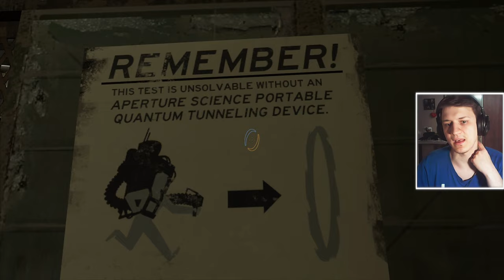ZDRADA | Portal 2 #6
Wheatley.. dlaczego? :(

❤️- Polski gameplay Portal / Portal 2❤️
❤️- Zagrajmy w Portal / Portal 2❤️
❤️- Let's play Portal / Portal 2❤️
❤️- Gameplay Portal / Portal 2❤️
❤️- Portal gameplay PL / Portal 2 gameplay pl❤️

💬Title: ZDRADA | Portal 2 #6💬